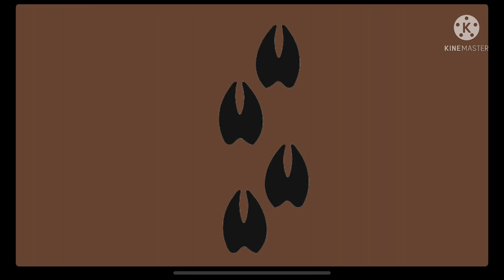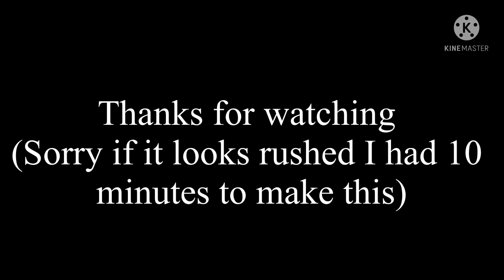I’m gonna kill Santa Claus//FNAF//My AU//Christmas Special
Sorry that’s it’s short.